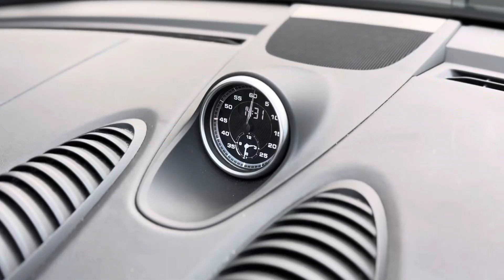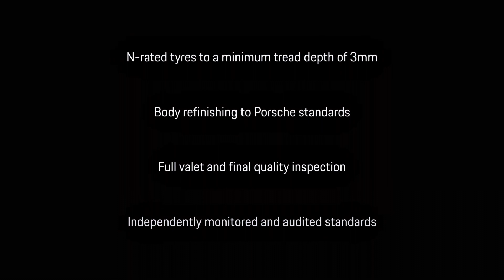718 Boxster GTS | Jet Black Metallic